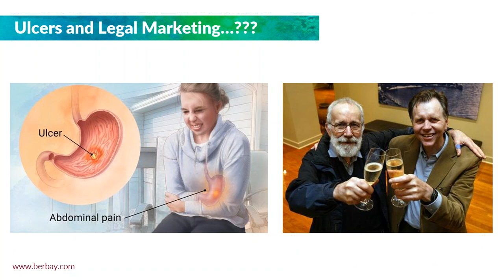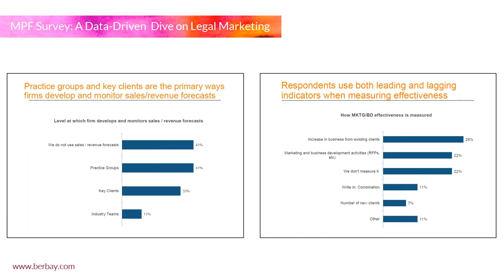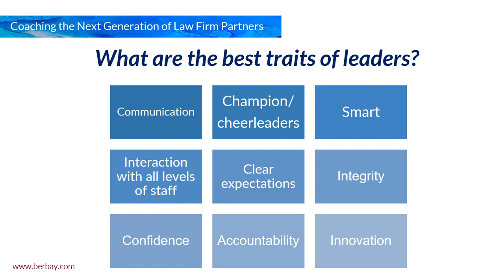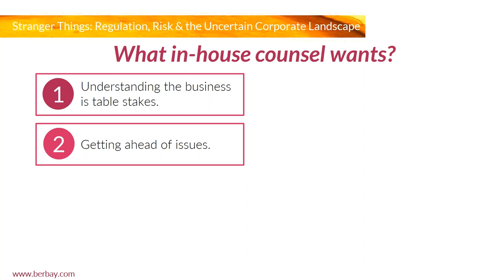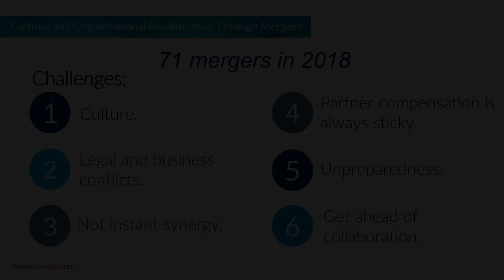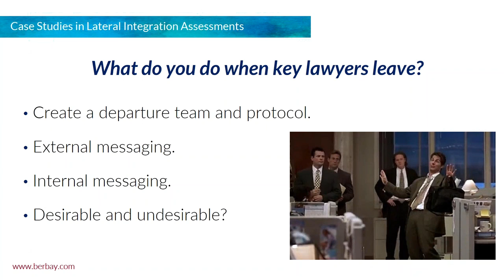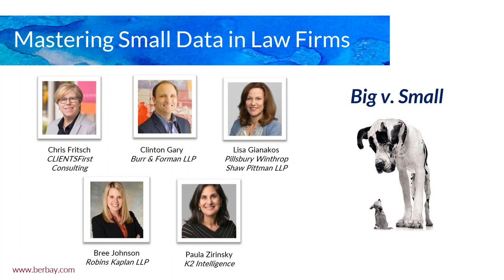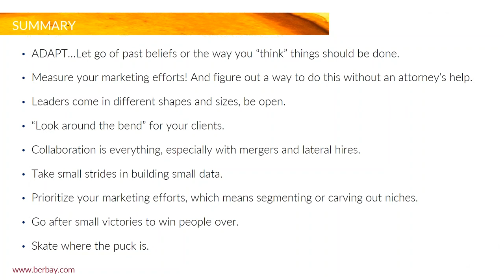CliffsNotes™ from the 26th Annual Marketing Partner Forum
Missed out on heading to beautiful Dana Point, CAfor the annual Marketing Partner Forum? Don’t worry, you can tune in to our cliffsnotes webinar version with Berbay Principal Megan Braverman. While we can’t bring you to Dana Point, we can bring you key trends and takeaways that law firm marketers will want to know.

The discussion will include:
- How to coach the next generation of law firm partners.
- Key findings from the annual MPF survey and what those findings mean for your law firm.
- In an oversaturated market, how do you differentiate your firm?